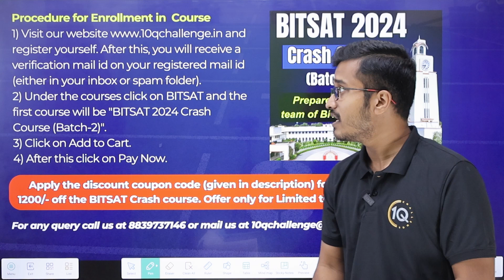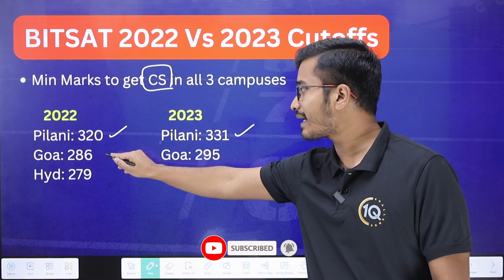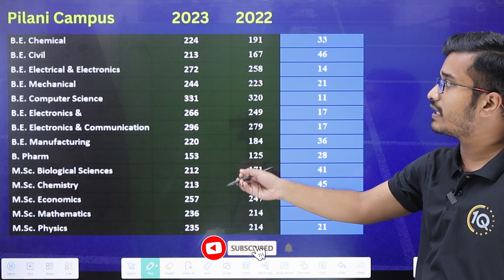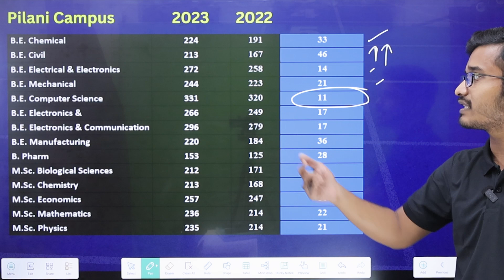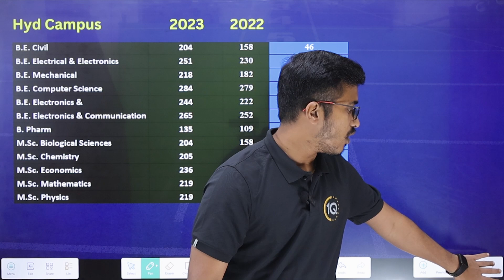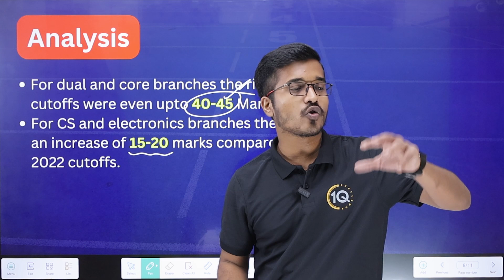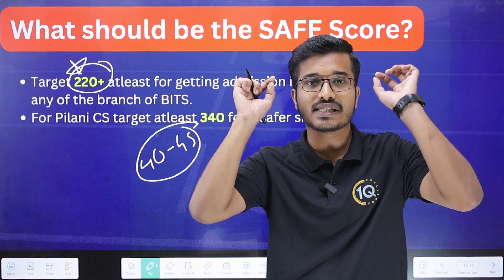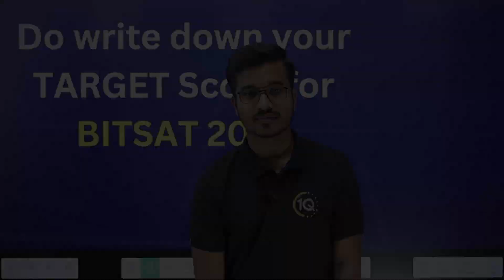BITSAT 2024: HIGH Competition😲Increase in BITSAT 2023 cutoffs| BITSAT Expected Cutoffs/ BITS Pilani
2) Under the courses click on BITSAT and the first course will be BITSAT Crash course
3) Click on Add to Cart and go to view cart.
4) After this click on Pay Now.

Boost your BITSAT 2024 Logical reasoning and English preparation now.
for 700/- off the BITSAT Lr and Eng course.